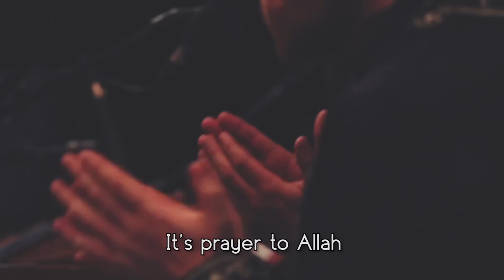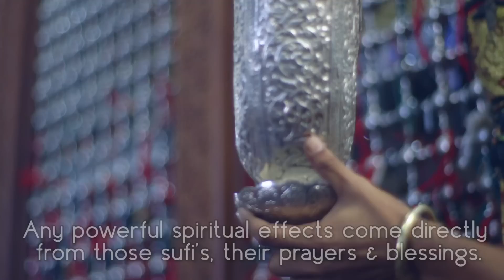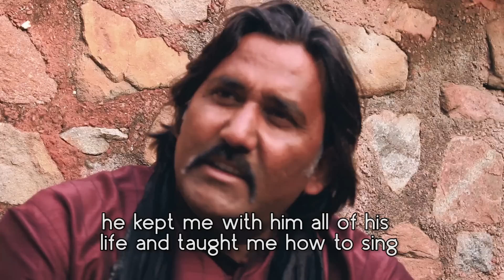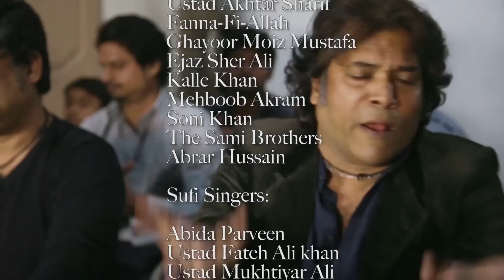Qawwali ~ Music of the Mystics - Film Trailer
Enjoy this long trailer for our new feature film on Qawwali. Its the first comprehensive movie that covers all important aspects of this beautiful spiritual music tradition from Pakistan & India. Featuring music & interviews from all of the greatest qawwali masters & poets.

▶FOLLOW US◀
Facebook Pages